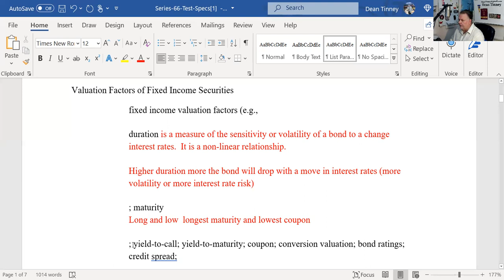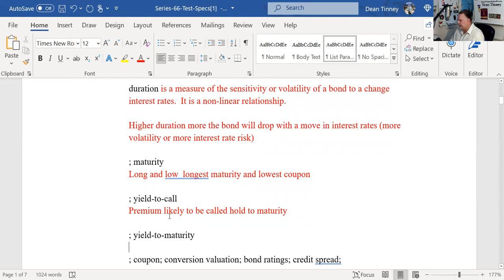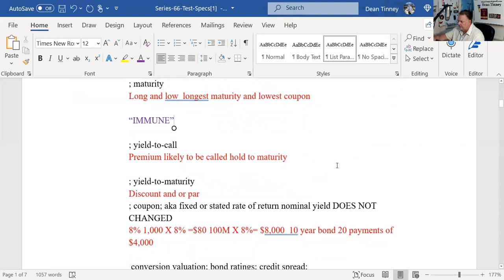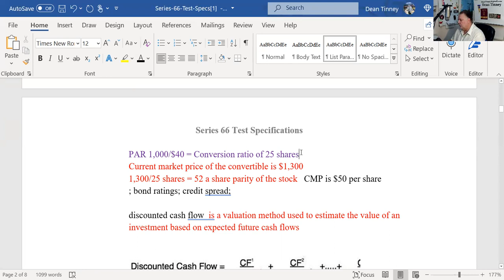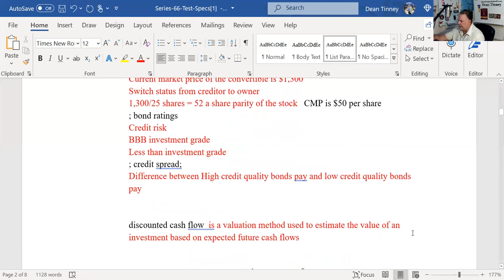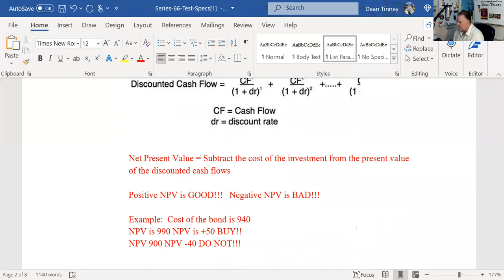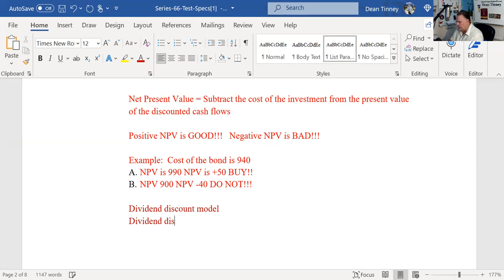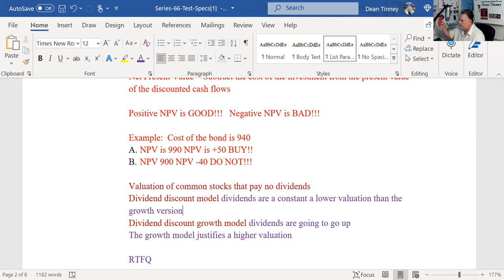Series 65 Exam Fixed Income Securities (3 questions) Explication Series 65 Exam Test Specifications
C. Characteristics and Valuation Factors of Fixed Income Securities (3)
2. fixed income valuation factors (e.g., duration; maturity; yield-to-call; yield-to-maturity; coupon; conversion valuation; bond ratings; credit spread; discounted
cash flow)
TIME STAMPS:
00:57 Duration
2:29 longer term maturity versus shorter term maturity
3:10 Yield to call
5:00 Yield to maturity
5:29 Coupon
9:17 Making a bond portfolio immune
10:10 Convertible bonds
15:00 Ratings and credit risk
16:32 Credit spread
18:50 Discounted cash flow
20:19 Net Present Value
23:14 Dividend discount model